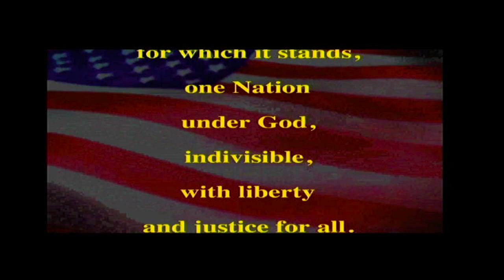PETV- Monday, October 16th, 2023